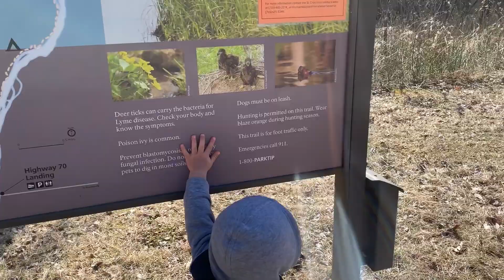Hiking and enjoying outdoor. Chilling by the river and eating watermelon 🍉